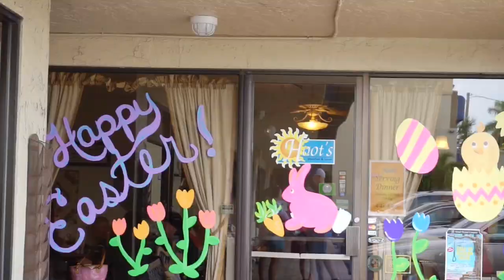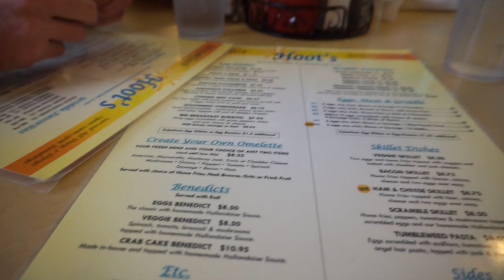Marco Island, FL: Sprinting through WalMart, seeing Allegiant, Starbucks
Please watch in HD(:
-Hey guys! i really hope that you enjoy this fun, little vlog! This is from one of our first couple of days on Marco Island. Ive been coming here my entire life, and I love it!
Personal Instagram: @lauren_lipp29
Wanelo: lauren2929
***FTC, this video is not sponsored, nor do I own any of the music included in this video!
-Xxx, Lauren
-If you are still reading this... comment... Pineapples!(:(;